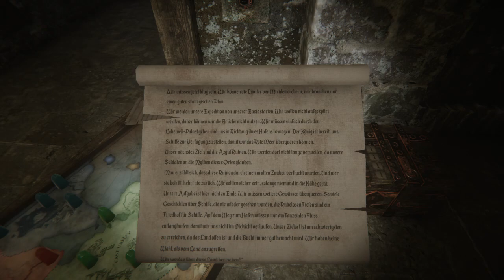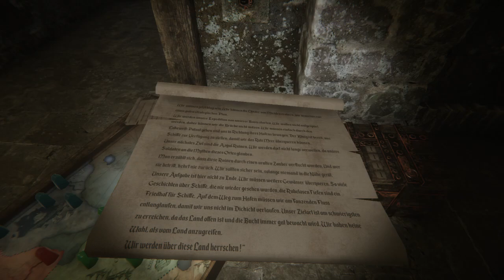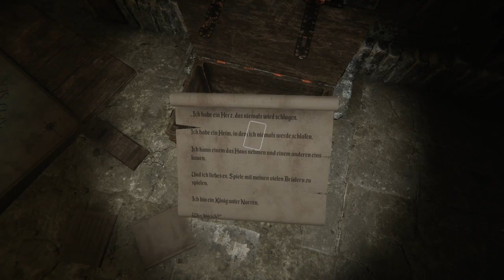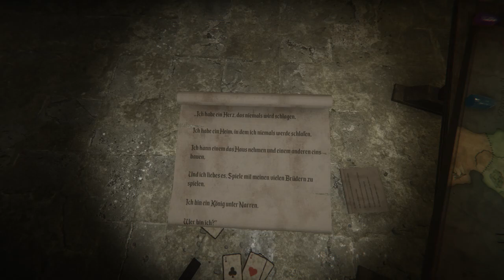Escape First #5 Champer (Germany Let´s Play)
Gruselig und doch die nerven behalten was will man mehr?

Unterstütze Ramira mit dem Kauf deiner Spiele! Supporte mich und shoppe hier!!